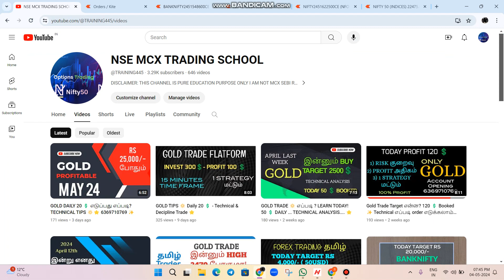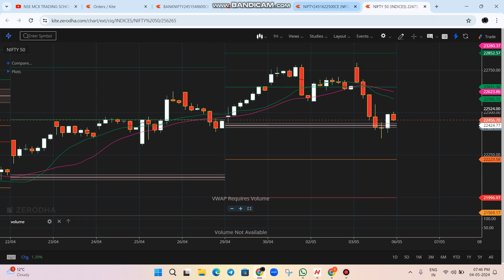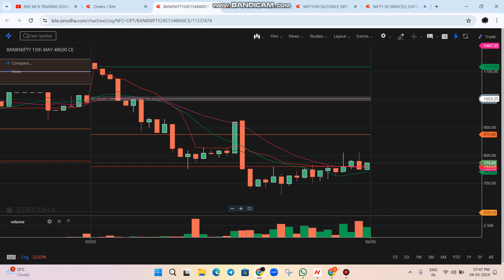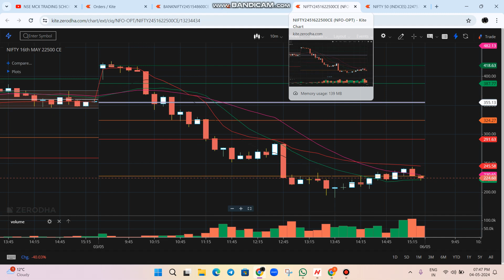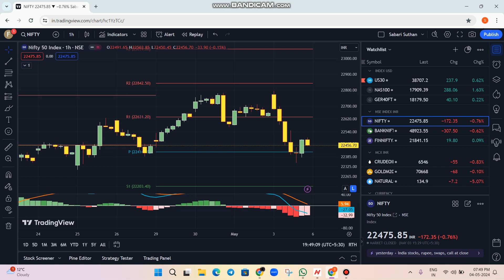6th May NIFTY BANKNIFTY OPTION TIPS 🔆 CE ONLY TECHNICAL ⭐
NIFTY OPTIONS TIPS
F&O Course & Intraday Software

FOREX GOLD & US INDEX TRADE

BUY-SELL  100% ACCURACY
TECHNICAL

 NIFTY  OPTIONS CALLS BEGINNERS
புதிய டிரேடர்ஸ் கான TRADING SCHOOL

SCRIPTS:
NIFTY
FOREX FUTURE & GOLD

1)  NIFTY OPTIONS LIFETIME 1 (SINGLE) STRATEGY ONLY CONSISTENT PROFIT
100% ACCURACY

2) புதிய  டிரேடிங் பயிற்சி முறையாக கற்று தரப்படும்.

3) மாதம் Return of Investment 10% வரை லாபம் எடுக்க முடியும்.

 NIFTY FUTURE& OPTIONS. COMMODITY TRADE CRUDEOIL FUTURE & OPTION

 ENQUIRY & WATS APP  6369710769